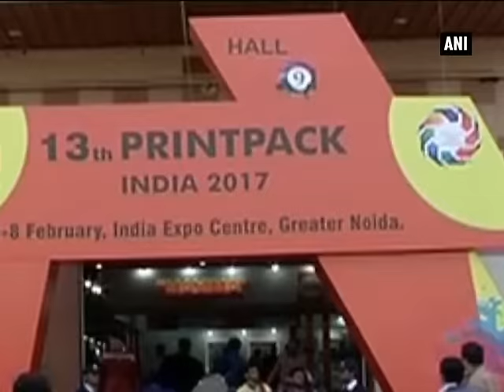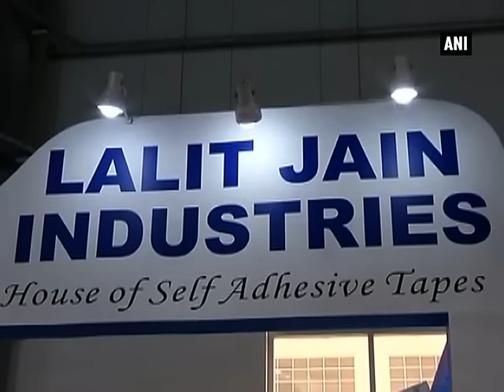Over 400 manufacturers from across the globe showcase their products at Print Pack 2017 - ANI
New Delhi, Feb 07 (ANI): Spread over 17,000 square metres, a five-day international graphic arts exhibition 'PrintPack India’ in Greater Noida has attracted exhibitors from across the globe. As many as 417 manufacturers from pre-press, in-press, post press, finishing, packaging, converting and digital sectors have participated in the event.  Giving details, president of Indian Printing, Packaging and Allied Machinery Manufacturers' Association (IPAMA) H V Sheth said their main aim is to encourage Indian manufacturers to come forward and use this platform to boost their businesses. Talking about the event, the exhibitors said.